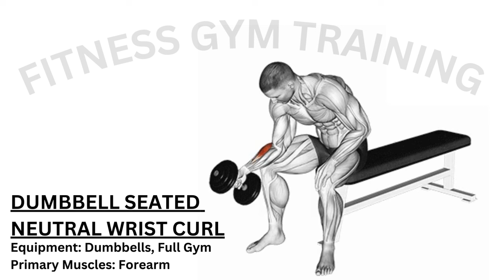BEST FOREARM EXERCISES TO INCREASE WRIST AND FOREARM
💪 Elevate Your Forearm Game: Best Exercises for Wrist and Forearm Growth! ⚙️

Unlock the secret to building Herculean forearms with our latest video! 🏋️‍♂️ Join us as we delve into the BEST Forearm Exercises that will take your wrist and forearm game to the next level! 🔥

In this comprehensive guide, we're spilling the beans on how to achieve those coveted bigger forearms. From wrist curls to reverse curls, we've got the science-backed workouts to sculpt your forearms into works of art. 🛠️

🌟 Key Highlights:
- Learn the How-To's for Massive Forearm Gains
- Best Forearm Workouts for Maximum Growth
- Targeting the Brachioradialis for Defined Forearm Mass
- Insights from Fitness Gurus like Jeff Nippard and Christian Guzman
- Fit Couple Approved Exercises for Toned and Strong Forearms

🔗 Ready to witness those forearms transform? 💬 Share your favorite forearm exercises and tag your workout buddy to join the gains train! 🚂💬